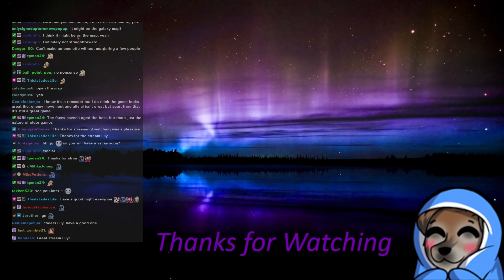Mass Effect | First Playthrough | Day 2 Finding Liara and Father Kyle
Join me on an epic journey through Mass Effect as I dive into the game for the first time! Watch as I navigate the vast reaches of space, make tough decisions, and engage in thrilling combat alongside my crew. From exploring alien worlds to forging alliances with fascinating characters, every moment is packed with excitement and surprises. Follow along as I uncover the secrets of the galaxy and shape the destiny of Commander Shepard!